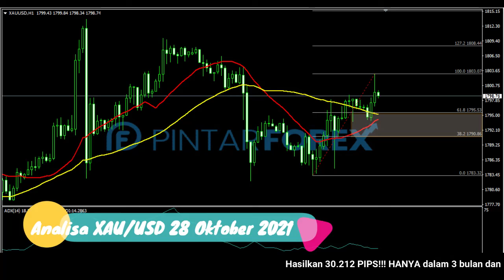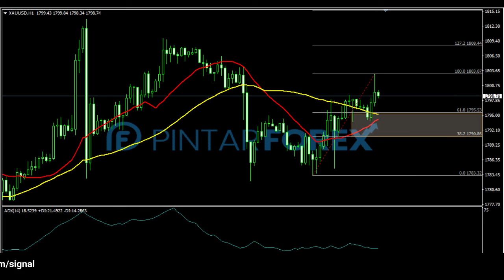🔴 LIVE: Analisa Forex Hari Ini 28 Oktober 2021 Apakah Harga Emas Akan Melanjut ?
"Analisa Forex Hari Ini 28 Oktober 2021 Apakah Harga Emas Akan Melanjut ?